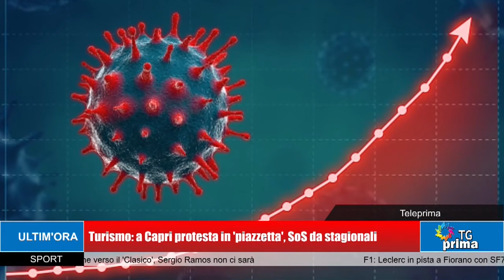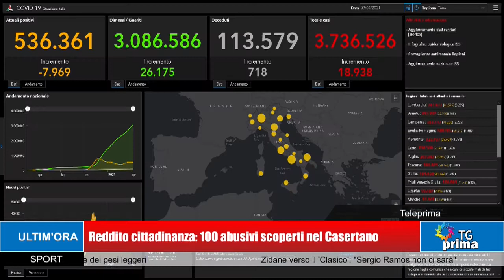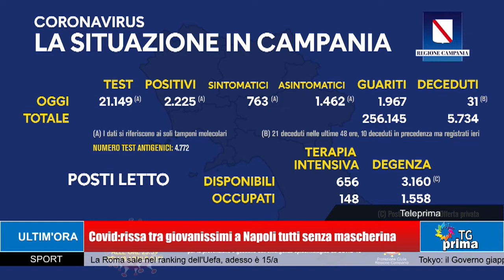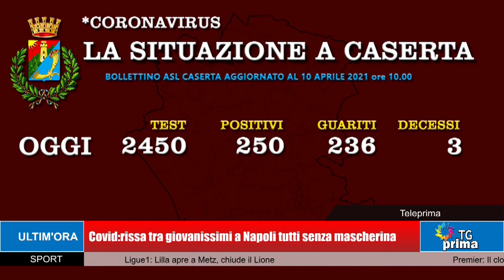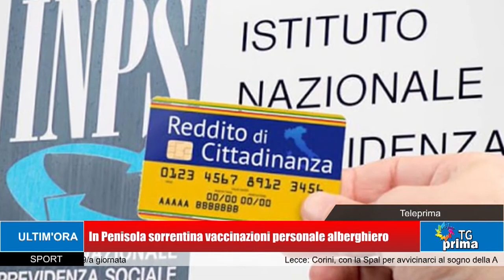TG Prima Ore 13:30 (10-04-2021)